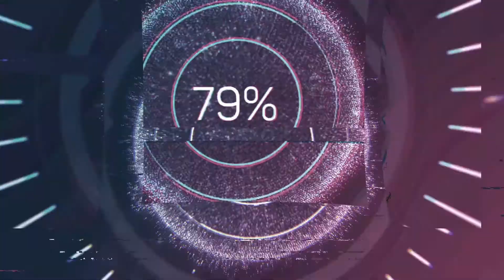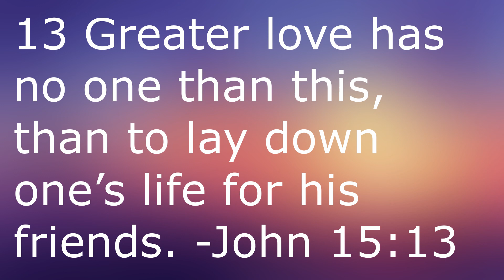First Thoughts on Da 5 Bloods (2020)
Sharing my initial thoughts on Spike Lee's newest film which you can now watch on Netflix, Da 5 Bloods.

Da 5 Bloods:

Directed by
Spike Lee

Produced by
Jon Kilik
Spike Lee
Beatriz Levin
Lloyd Levin

Written by
Danny Bilson
Paul De Meo
Kevin Willmott
Spike Lee

Starring
Delroy Lindo
Jonathan Majors
Clarke Peters
Norm Lewis
Isiah Whitlock Jr.
Mélanie Thierry
Paul Walter Hauser
Jasper Pääkkönen
Jean Reno
Chadwick Boseman

Terence Blanchard

Cinematography
Newton Thomas Sigel

Edited by
Adam Gough

Production
companies
40 Acres and a Mule Filmworks
Rahway Road
Lloyd Levin/Beatriz Levin Production

Distributed by
Netflix

Running time
154 minutes

Country
United States

Language
English